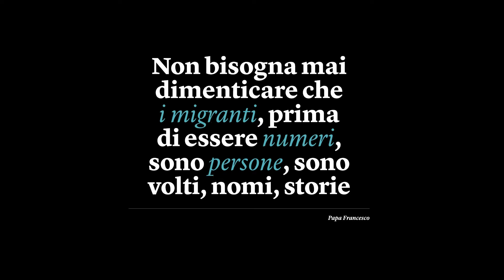“Refugees are not numbers, they are people”. Migrants, the challenge of the encounter (ESP)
Participants: Romano Prodi, President of the Foundation for Worldwide Cooperation; Naguib Sawiris, Chairman of
Orascom Telecom Media and Technology Holding; H. E. Msgr. Silvano Maria Tomasi, Member of the Pontifical
Council for Justice and Peace. Introduced by Giorgio Paolucci, Journalist.